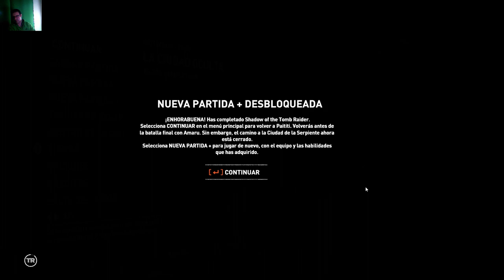SHADOW OF THE TOMB RAIDER.. LLEGANDO AL FINAL DEL JUEGO